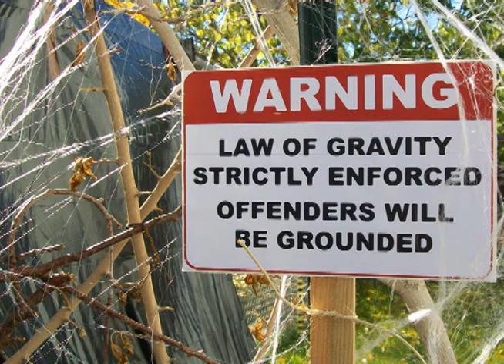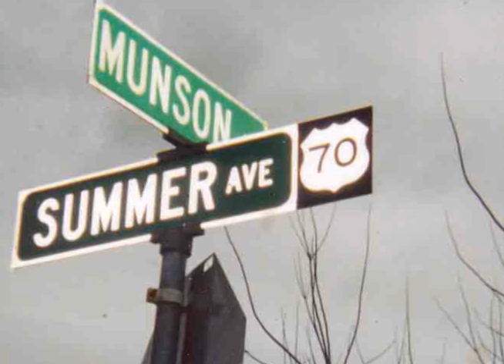Instrumental - Blindside (COVER) Lucy and Earl's Practice 2004 - Newberry, SC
Live music from Lucy and Earl's and Munson Music in Newberry, South Carolina USA LEARN 98 Songs with 4 Chords in 15 Minutes SONGWRITING BASICS STRUM PATTERN LESSON GUITAR LESSON PLAYLISTS

... LUCY IN THE SKY WITH DIAMONDS CHART ...